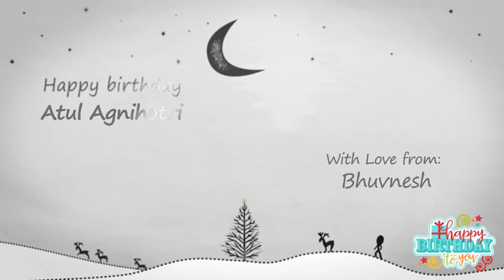Happy Birthday Atul Agnihotri